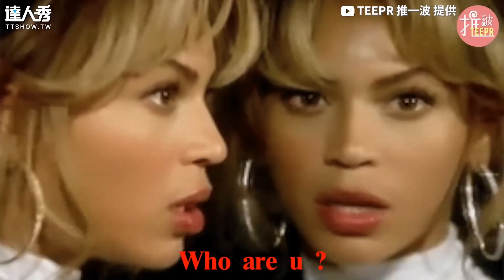【盤點12組台韓藝人撞臉！ 金正賢v.s展榮99%像神複製】｜@teeprkpop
大家覺得哪一組最像🤣 (仙女編)